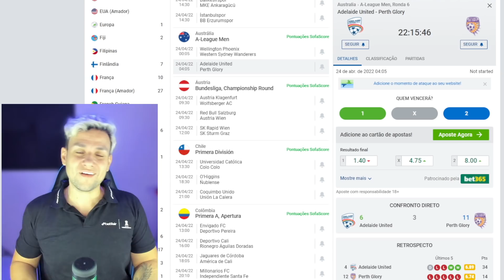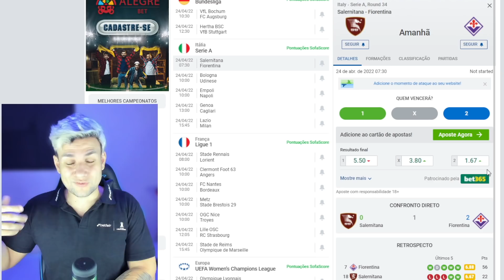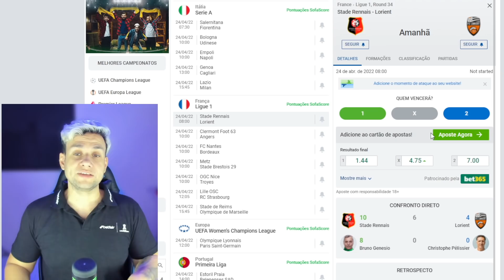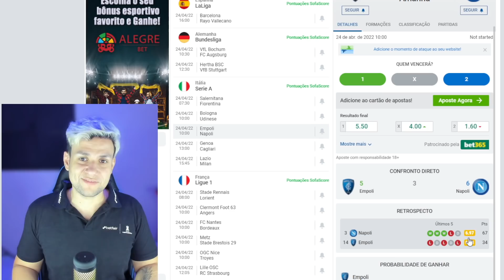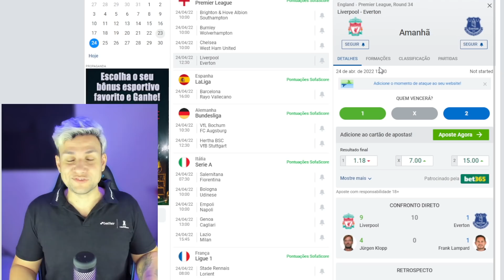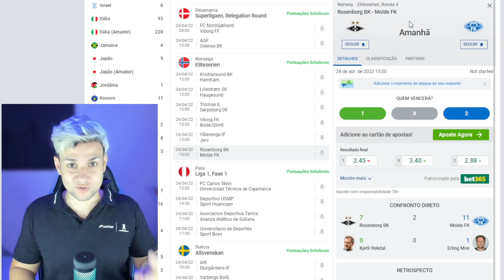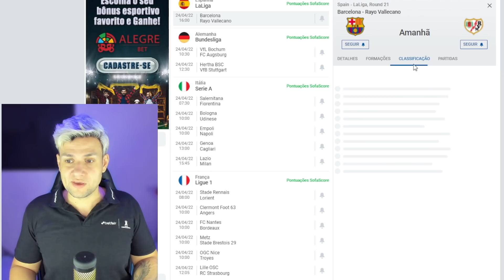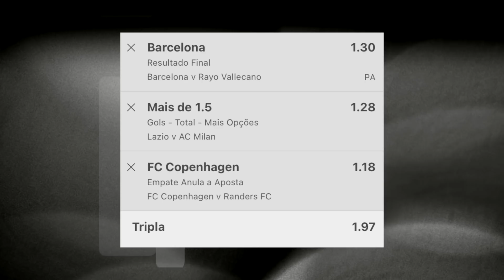PALPITES DE FUTEBOL PARA O DIA 24 04 2022 + BILHETE PRONTO (DOMINGOU NO MUNDO BET)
tips

tips
DOMINGO 24/04/2022